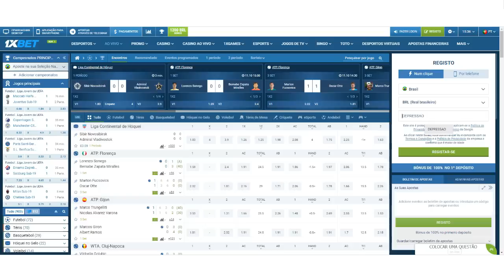ALEX falou isso sobre o CRUZEIRO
✔️ TT : @CruzeiroDepre1
✔️ FACE : @CruzeiroDepre
✔️ INST4 : @cruzeirodepre